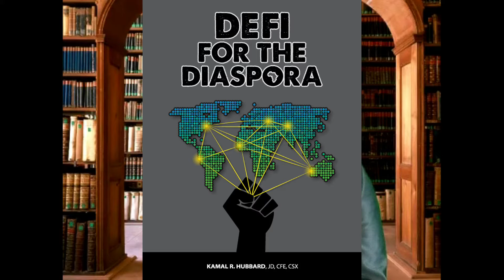Congratulations to the Black Bizz Ball Awardees!